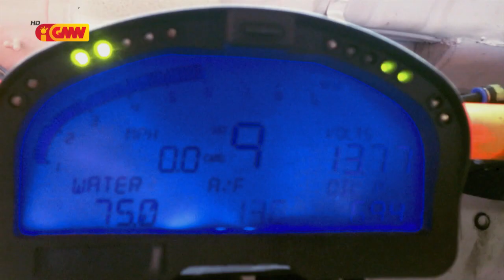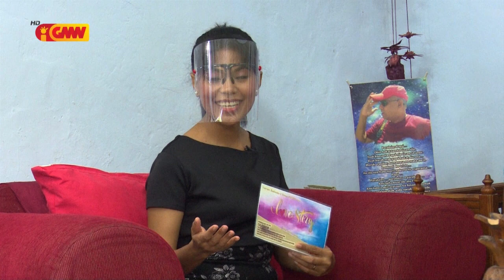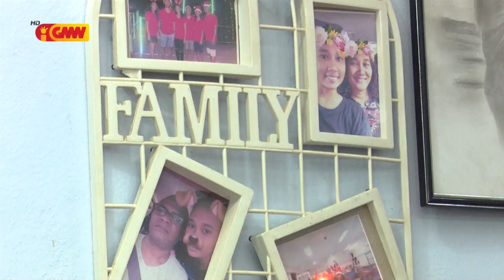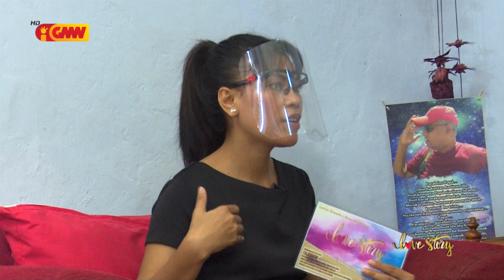Love Story GMNTV - Edisaun 8 ( Miclino Couple )